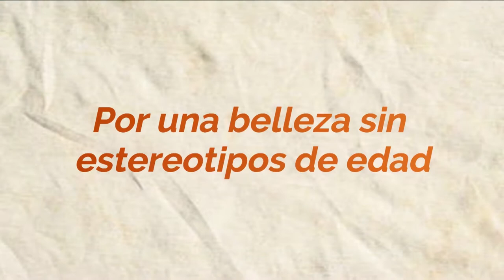PEAM - IMAGEN MAYOR - CONCURSO DE ARTES VISUALES